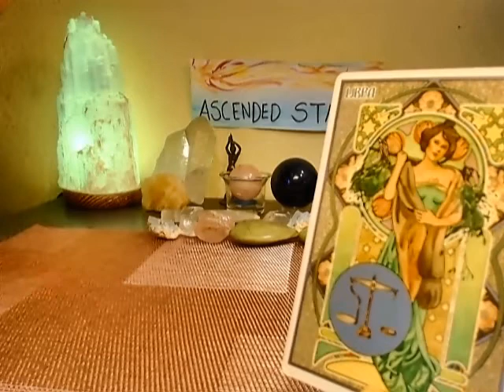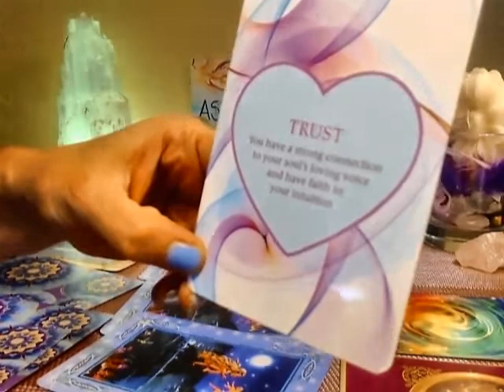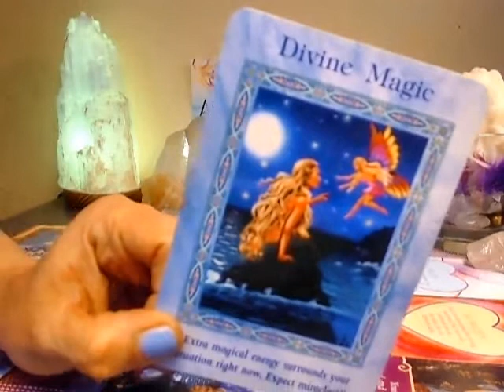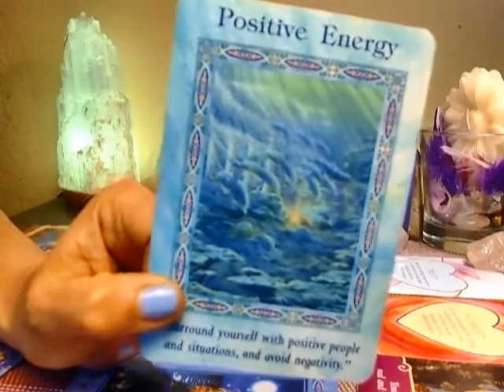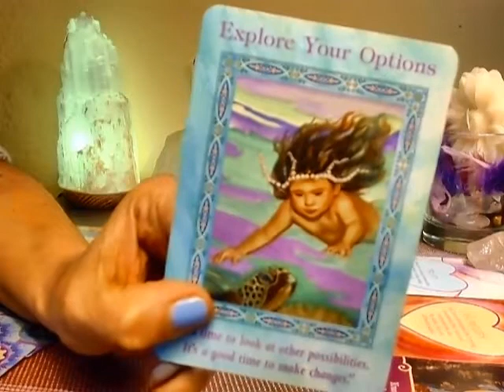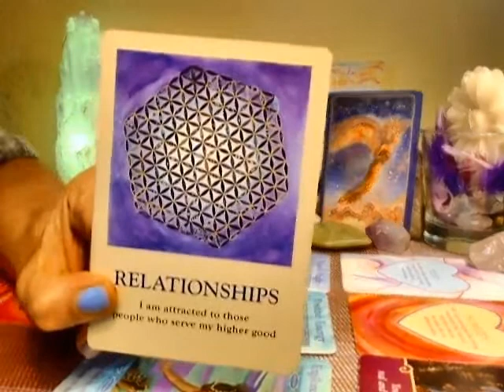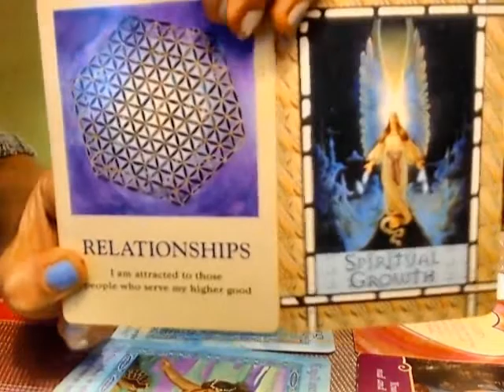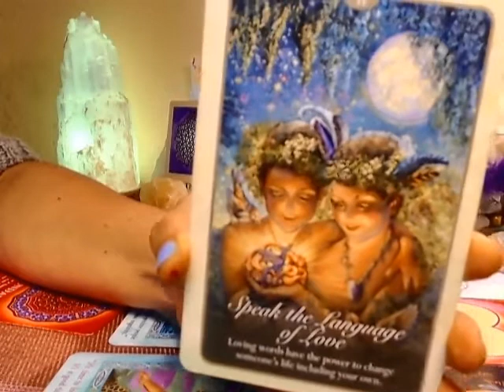LIBRA ~ LIVING CONFIDENTLY IS WHATS BRINGING IN SATISFYING RELATIONSHIPS ~ FEB 14TH 2020 WEEKEND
FEBRUARY 2020 SPECIAL
$25.00 LIVE 44 minutes SESSION - NEXT DAY APPOINTMENT

HAPPY VALENTINE'S WEEKEND
Take what resonates & Leave the REST Behind
FUTURE LUNAR ENERGIES: NEW MOON IN PISCES - FEBRUARY 23rd 2020

BOOKING A Private SESSION: PST (Pacific Standard TIME ZONE )

***Best way to reach me is WA OR FB messenger

LIVE SKYPE SESSIONS or SCHEDULED APPOINTMENTS :
$36.00 (Repeat Clients)

RECORDED SERVICES OFFERED:
1 HR - RECRDD SESSION - $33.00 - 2-DAYS for delivery - LOVE, CAREER  - ( ?'s -yes)
$25.00 - Half Hour - TO BE SCHEDULED For NEXT DAY or beyond currently
FEBRUARY SPECIAL see avove

2 QUESTIONS - $11.99 - NEXT DAY - recorded
2 QUESTIONS - $18.99 - SAME DAY - (ALLOW 4 HOURS FOR VIDEO REPLY)

ALLY JAYDE ~